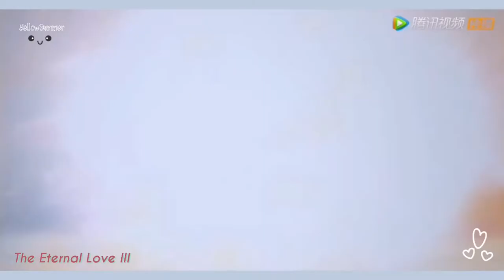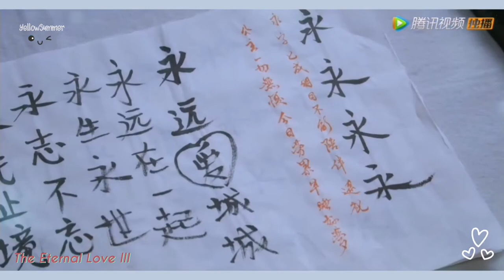The Eternal Love S3 - Trailer Mo Lian Cheng & Tan Er Moments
Who are waiting for this drama??
I just saw the trailer of this drama and did the editing to share with you.